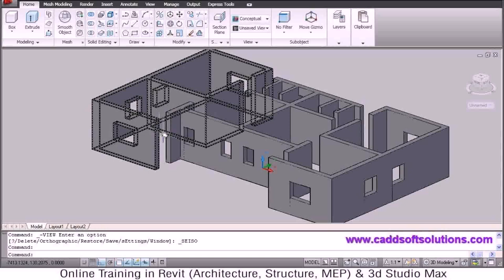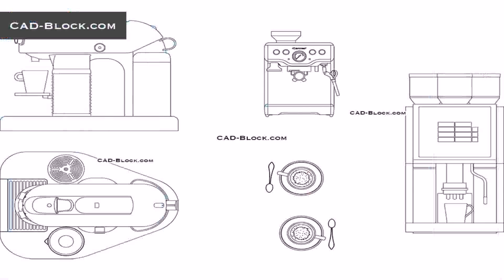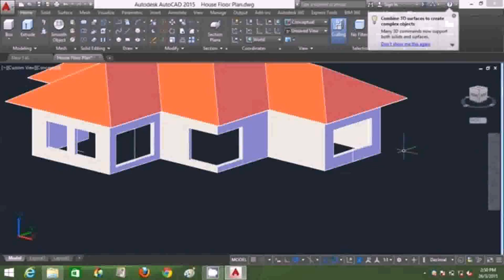House Plan Autocad Drawing Download - Gif Maker DaddyGif.com (see description)